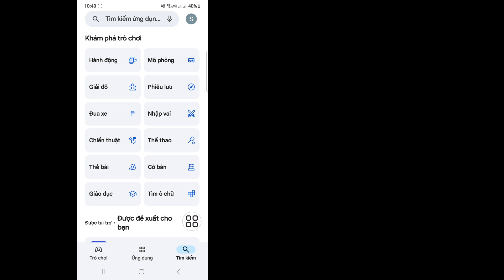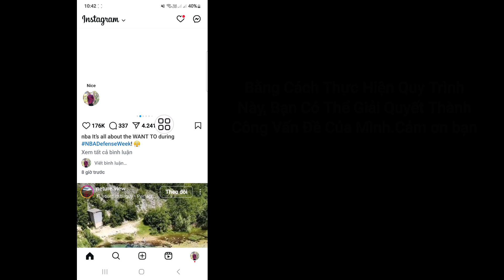Cách Thêm Ghi Chú Vào Bài Đăng Và Reels Trên Instagram (Phương Pháp Mới)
Video Này Tôi Sẽ Chỉ Cho Bạn Cách Thêm Ghi Chú Vào Bài Đăng Và Reels Trên Instagram (Phương Pháp Mới) | Sẽ Chỉ Cho Bạn Quy Trình Dễ Nhất Để

Vì vậy, hãy Tiếp Tục Xem Toàn Bộ Video Mà Không Bỏ Qua Để Tìm Hiểu 2 Cách Thêm Ghi Chú Vào Bài Đăng Và Reels Trên Instagram (Phương Pháp Mới)

Add-Notes#On-Instagram#Reels